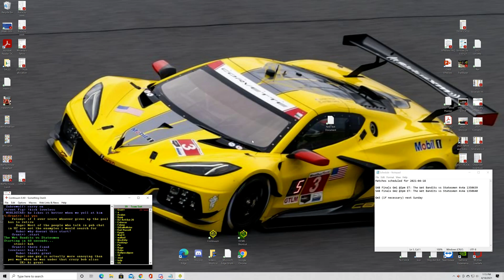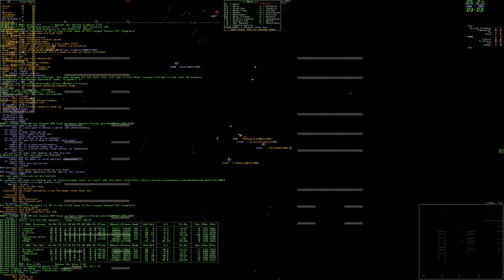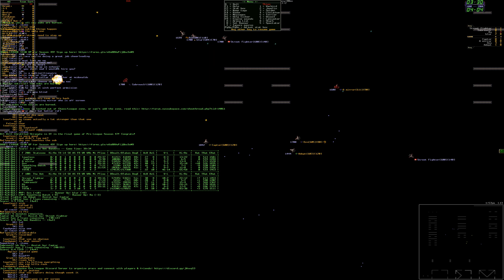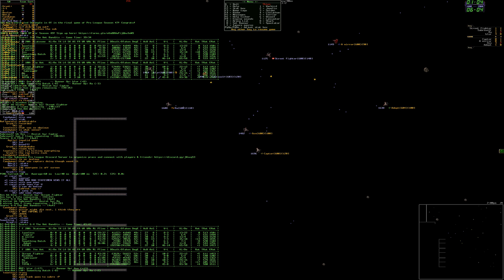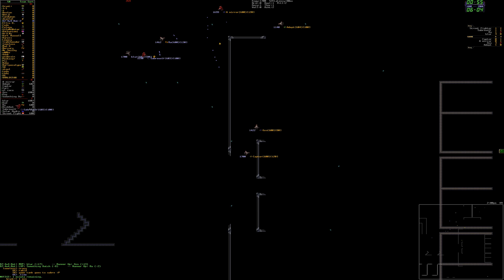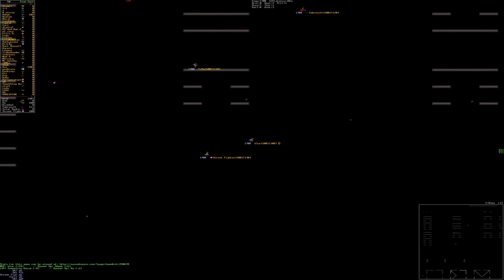S48 Finals Gm1 : The Wet Bandits vs Statesmen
Round 1 in a best of 3 matchup Draft League Finals